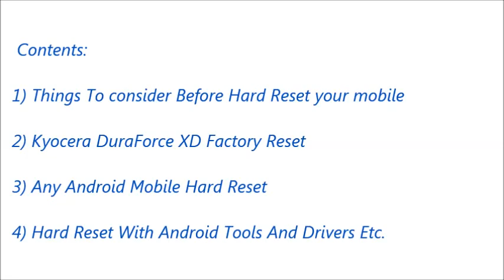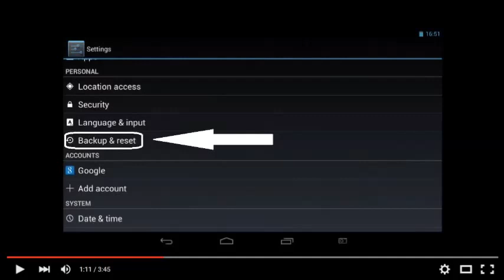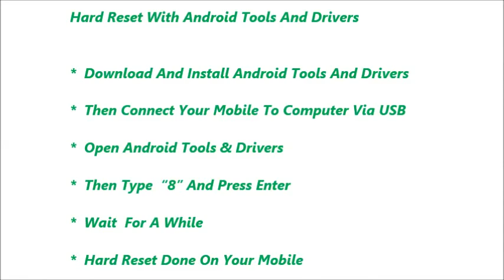Kyocera DuraForce XD Hard Reset and Forgot Password Recovery, Factory Reset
Follow above link for more reset methods.

Kyocera DuraForce XD hard reset, factory reset, forgot password recovery without lose data etc. You can reset any android mobile after watching this video.

Contents of this video :

1) Kyocera DuraForce XD   Mobile hard reset

2) Any android mobile hard reset and factory reset

3) Android mobile phone factory reset from menu

4) Forgotten mobile password, tablet password recovery

5) Kyocera DuraForce XD   Pattern unlock procedure

6) Pin change without losing data

7) Hard reset with Android tools drivers (Also in fast boot mode)

is the world's biggest website for mobile hard reset, factory reset, forgot mobile password recovery methods and reset with android tools drivers etc.